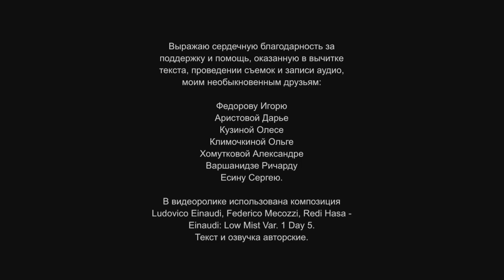Элли. Старая сказка... | Читает автор: Анастасия Апухтина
По клыкастой дороге из битого кирпича
Элли движется к Гудвину, плача и хохоча.
Волшебство на пределе. Взрывается ведьмин чат.
С гневным рыком терпение свой опрокинет чан.

Жизнь логична. Логичны магия и рубеж.
Элли всхлипнет и выкрикнет слово на букву Ж.
/ Злые феи себе выбирают понятных жертв,
Тщетно ищущих чувства, смыслы и ПМЖ /

«Отдавай. Отдавая, ты после возьмёшь своё», -
Так гласит людское возвышенное враньё.
Вдруг залает Тотошка, услышав
звериный рёв,
Проносящийся эхом сквозь зарево всех времён.

Так появится львёнок в коронном венце шута.
Элли выпалит: «Кто ты?», и дрогнут его уста:
«Я не знаю… Царевич, которому ведом страх,
Помоги мне, пожалуйста, Элли, его достать».

Трое путников двинутся дальше. В запретный лес.
Элли вздрогнет. Из леса навстречу железный Зевс.
«Не похоже, что вы, ребята, из этих мест.
Вы пропитаны чудом, а здесь никаких чудес,

Я давно их не видел, но слышал - от них погром!
Как от чувств, как бы их не описывал Эрих Фромм.
Бессердечие - бич».
«Да всё у тебя вверх дном!
Что ж, железный, понятно. Мы сердце твоё вернём».

Станут больше компания и веселей шаги.
«Кто же следующий? Тот, у кого набекрень мозги?», -
Вскользь подумает Элли, не видя вокруг ни зги,
Сеть, собака, не ловит, и их не спасёт два гис».

Разлетятся вороны. Соломенный крикнет «Хай!»,
От испуга Тотошка сорвётся в гневливый лай.
Элли фыркнет: «Святые угодники, что за край?
Да когда ж мы уже придём в Изумрудный рай?»

После будут Бастинда, баталии, хворь и кровь,
Папа Джон для дочурки построит надёжней кров,
Станет меньше пустышек, трусов и дураков.

Ну, а если от Элли, по делу, без лишних слов:
«Всё доходит быстрее, когда наломаешь дров».

Анастасия Апухтина,
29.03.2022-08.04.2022